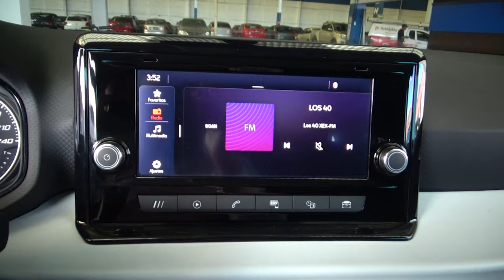Seat / Ibiza / 2022 - 17124